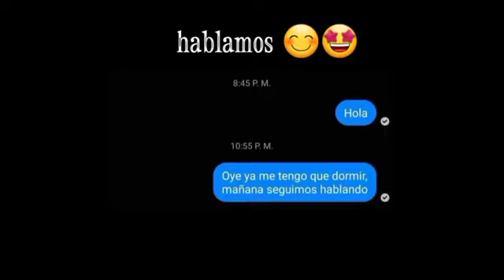Mañana editare el video de Preguntas y Respuestas y en unos días estará eso espero xd buenas noches🌹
bueno veo que dejaron sus preguntas mañana estaré editando(tratare de esforzarme ya que es el especial 500)  y muchas gracias por estar ahi :D  espero tenerlo listo antes de que acabe la semana
Tal vez suba video en los días para que sepan que estoy vivo y decir el progreso del video